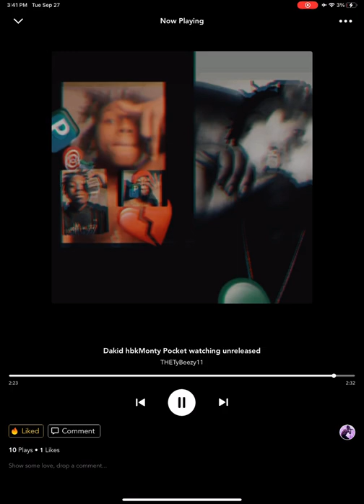Dakid hbkMonty ( pocket watching) include official audio shot by samxd